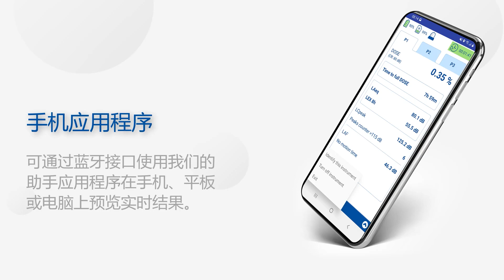个体噪声剂量计 | SV 104 | SVANTEK | 功能特点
SV104可用于测量工作噪音，符合国际标准化组织 9612、美国职业安全与健康管理局、美国联邦矿业安全与健康法和美国工业卫生师协会标准， 麦克风终身保修只是这款独特乐器的主要特点之一。